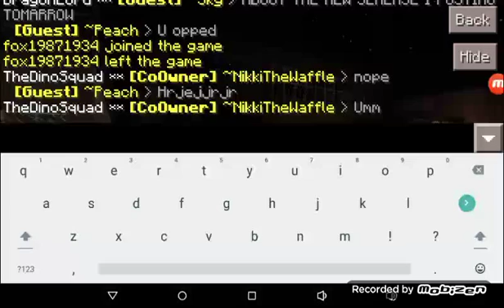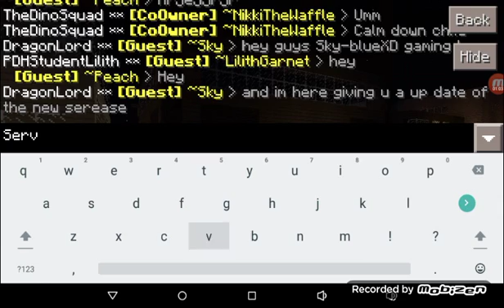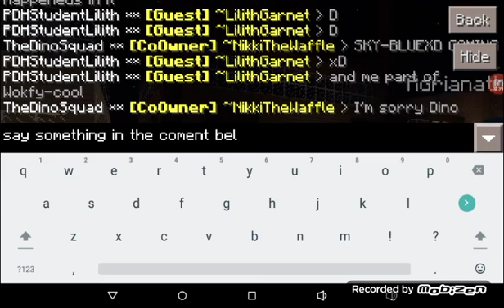Update about new season Minecraft Elegant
It's were Survival craft was supposed to be called Minecraft Elegant